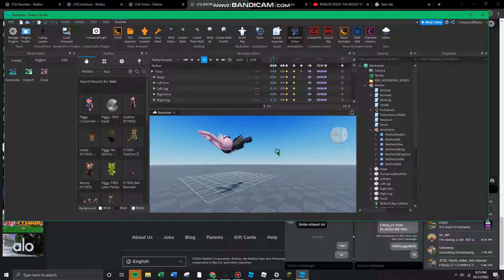Piggy | TROI - Roblox Studio (WHAT IN THE WORLD!?)